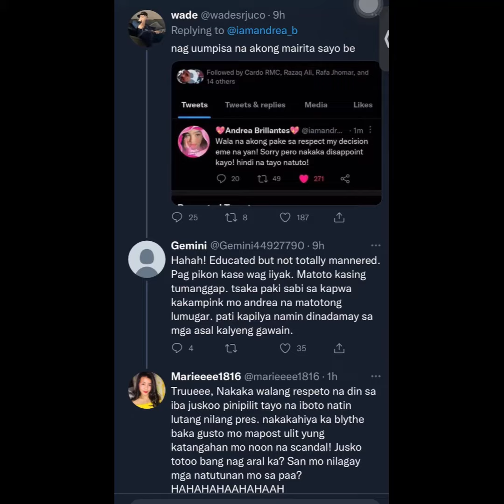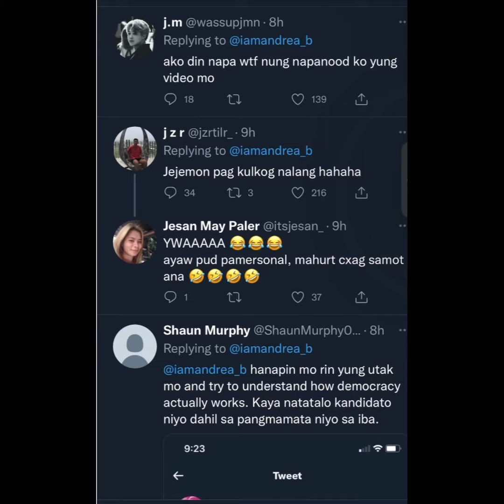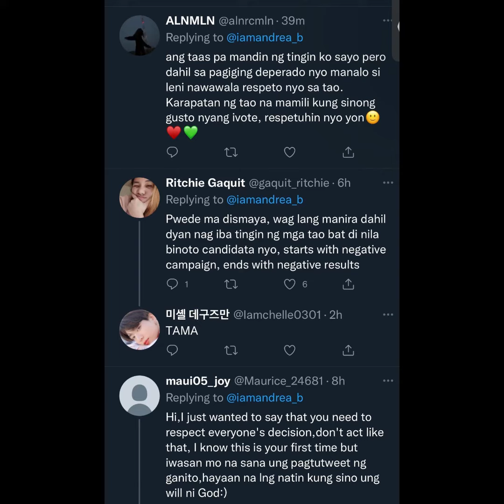Andrea Brillantes, nag ingay na naman, napa WTF sa pagkapanalo ni BBMSarah! Nitizens, di raw natuto!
Galit na galit si Andrea Brillantes sa mga netizens dahil hindi raw natuto ang mga ito sa  pagpili at pagboto para sa lider ng bansa!